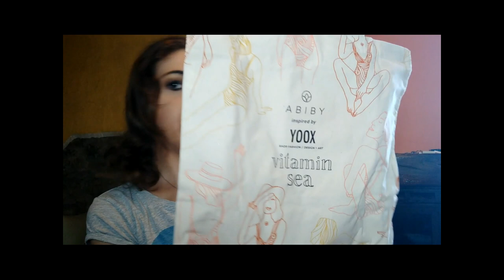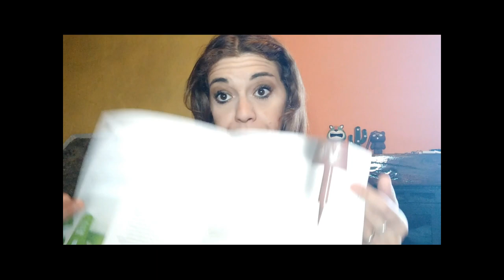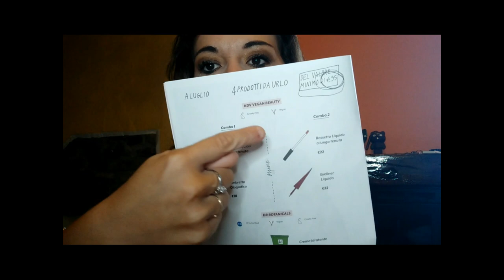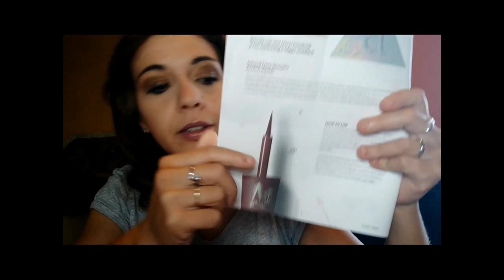SCOPRIAMO INSIEME ABIBY BEAUTY BOX ^_^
Nel video di oggi